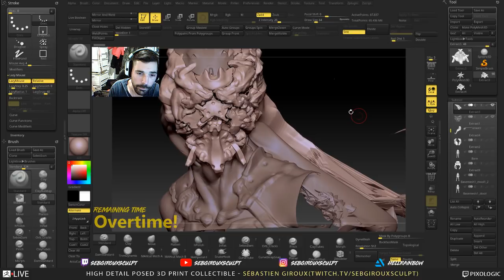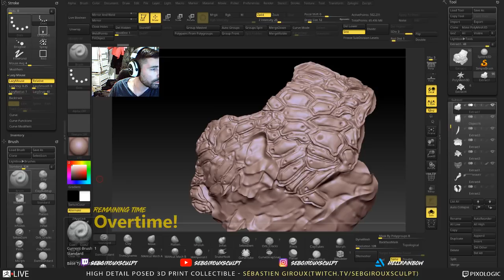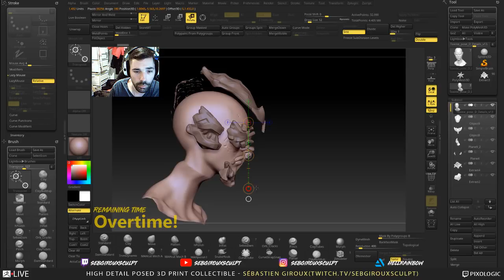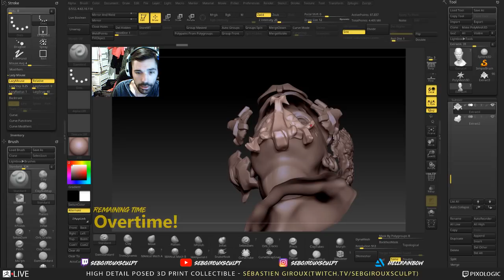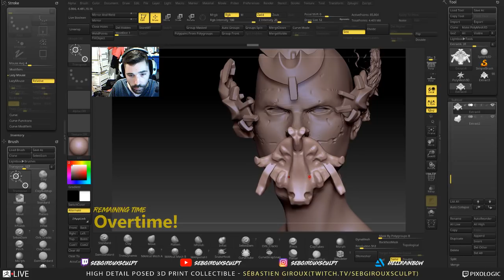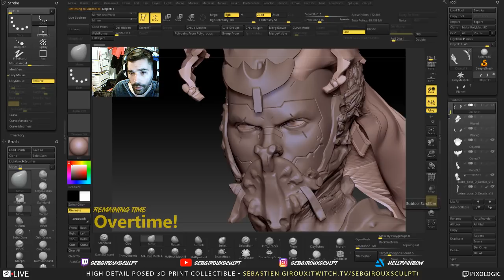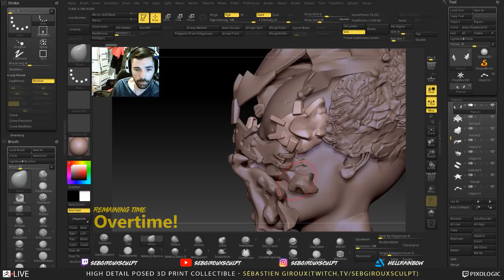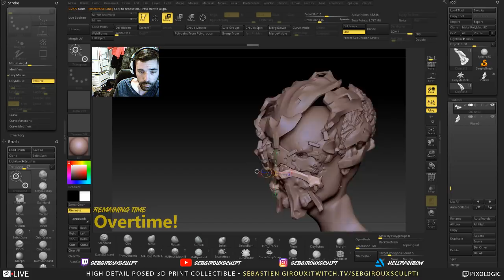(Part 1) Sébastien Giroux - High Detail 3D Printed Collectibles - Episode 2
Highlights of this broadcast includes:
Re-positioning the head with ZModeler
Refining and defining the detail
Talks about molding and casting + upcoming future projects